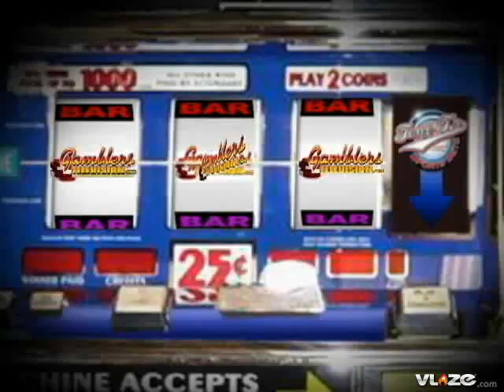Miami Hurricanes versus California Golden Bears College Football Odds and Pick Gamblers Television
College Football Emerald Bowl Miami Hurricanes versus California Golden Bears (-7 1/2) Saturday December 27th (8PM ET) (ESPN)

Miami makes the long trip to San Francisco to take on the California Golden Bears and it will be somewhat of a home game for Cal. Miami is a young team and will have their hands full trying to contain Cal star running back Jahvid Best. The sophomore running back rushed for 512 yards combined over his past 2 games and gained 112 rushing yards against the good Oregon St defense. Best struggled through some injuries but when he was 100% he exploded and may be a Heisman candidate at least by his senior season. In his 2 seasons at Cal Best averages 7.8 yards per attempt. Miami dropped their final two games of the season giving up 38 to NC State and 41 to Georgia Tech. Miami beat up on the really weak offensive teams on their schedule and were soundly beaten by good offensive teams. Cal was impressive covering a 9 ½ point spread in their big game against Stanford exploding in the second half back on November 22nd. Since they are in front of the home folks here the Golden Bears will be motivated in this spot. Take Cal 7 ½.

Selection: Cal 7 1/2